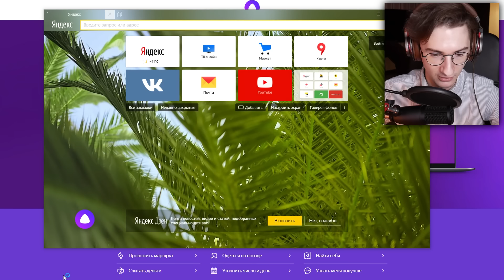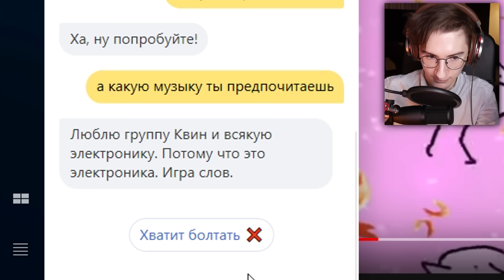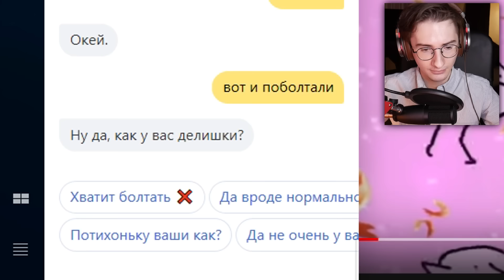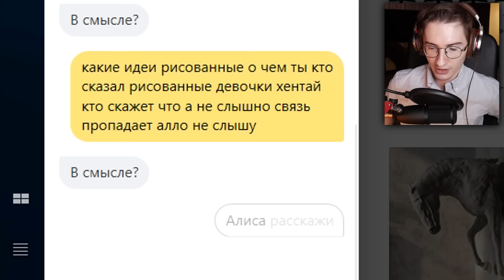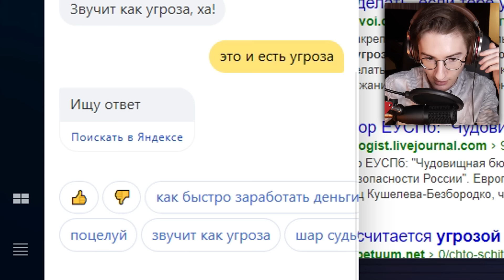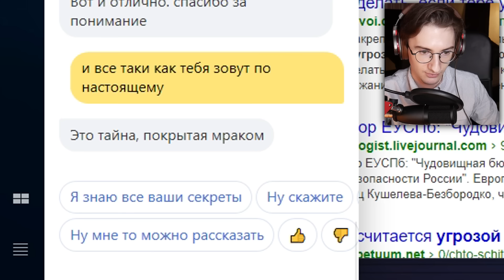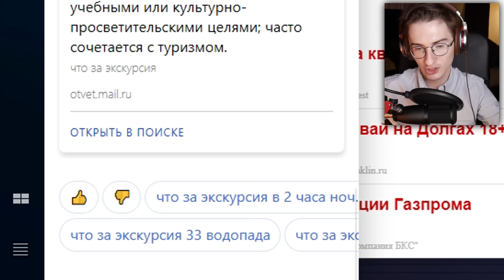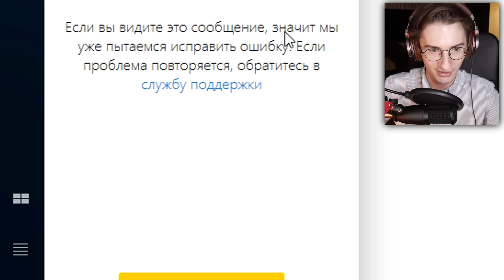Алиса совсем не рада нашей новой встрече...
Решил проведать Алису, узнать что изменилось с нашей последней встречи, но как оказалось, она не очень-то по мне и скучала.